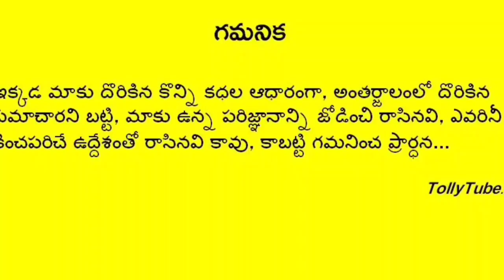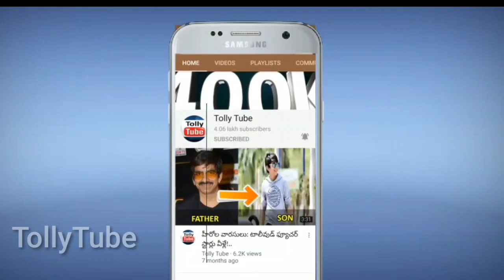'ఇంద్ర'భవనాని తలపిస్తున్న అల్లు అర్జున్ కొత్త ఇల్లు ఖరీదు ఎంతో తెలుస్తే ఖచ్చితంగా నోరెళ్ళబెడతారు!!